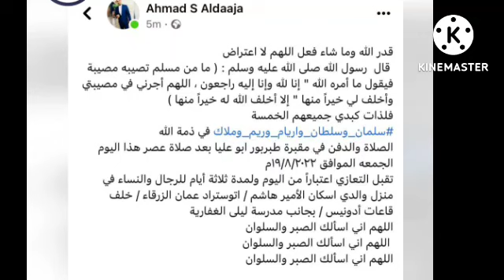حريق الرصيفة/ فاجعة في الأردن وفاة 5 أطفال جراء حريق بمنزلهم في منطقة الرصيفة التابع لمحافظة الزرقاء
فيديو. حريق بمنطقة أسكان الأمير هاشم في لواء رصيفة بالمملكة الأردنية | حريق الرصيفة اليوم

شاهد... وفاة 5 أبناء المحامي احمد الدعسان الدعجة في حريق الرصيفة باسكان الأمير هاشم  في الاردن اليوم

فقدت قبيلة الدعجة الجمعة 5 أطفال من أبنائها بسبب حريق داخل شب داخل منزلهم  هم  :سلمان و سلطان و ريم و اريام و ملاك وجميعهم أبناء المحامي احمد سلمان عبد الله الدعسان الدعجه .   واوضح الناطق الإعلامي باسم مديرية الأمن العام حول الحريق الذي شب في منزل  ما أدى إلى وفاة 5 أطفال  أشقاء ،وقال  انه توفي خمسة أطفال صباح اليوم إثر حريق شب داخل أحدى الشقق في الطابق الثاني بمنطقة كان الأمير هاشم في لواء رصيفة . واضاف الناطق الإعلامي أنه  جرى فور تلقي البلاغ تحرك كوادر الدفاع المدني الى الموقع وعلموا على إخماد الحريق .   و أكد الناطق الإعلامي على أنه اثناء التفقد للموقع تم العثور  على جثث الاطفال الخمسة واخليت إلى مستشفى الأمير فيصل الحكومي، فيما قامت الأجهزة الأمنية بفتح تحقيق لمعرفة أسباب الحريق.

احتراق بيت المحامي احمد سلمان الدعسان الدعجه
احتراق منزل في الرصيفة
جنازة ضحايا حريق الرصيفة
صلاة الجنازة على اطفال المحامي احمد الدعسان الدعجه

‏تداول ناشطون تغريدة لمواطن أردني نعى فيها أطفاله الخمسة الذين قضوا في حريق اندلع بمنزلهم في منطقة الرصيفة في محافظة الزرقاء بـ ‎الأردن

‏تشييع جثامين الأطفال الـ5 الذين قضوا في حريق بمنطقة الرصيفة في ‎الاردن

‏فاجعة في الاردن ..وفاة خمسة اطفال جراء حريق اشتعل بمنزلهم في الرصيفة وقال والدهم احمد الدعجة عبر حسابه على فيسبوك ( قدر الله وما شاء فعل اللهم لا اعتراض
 قال  رسول الله صلى الله عليه وسلم : ( ما من مسلم تصيبه مصيبة فيقول ما أمره الله " إنا لله وإنا إليه راجعون

تفاصيل حريق شب داخل أحد الشقق في الطابق الثاني بمنطقة أسكان الأمير هاشم في لواء رصيفة بالمملكة الأردنية